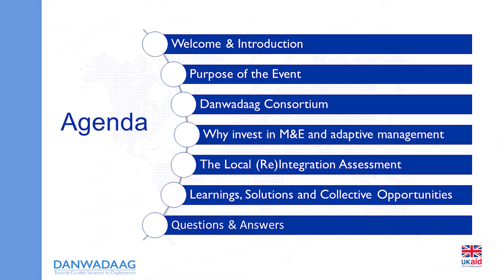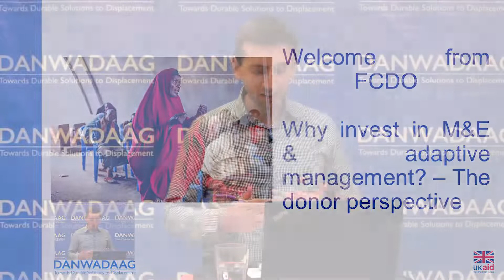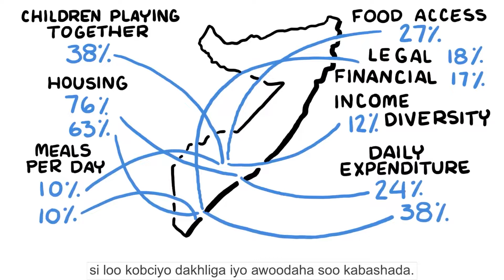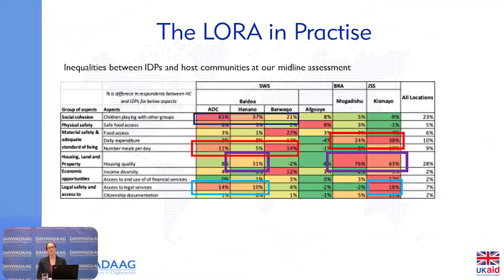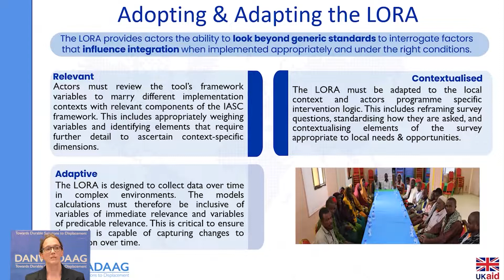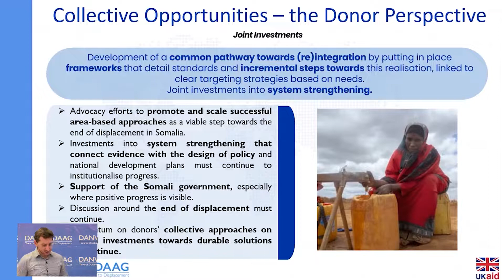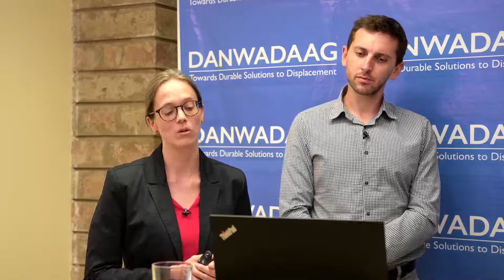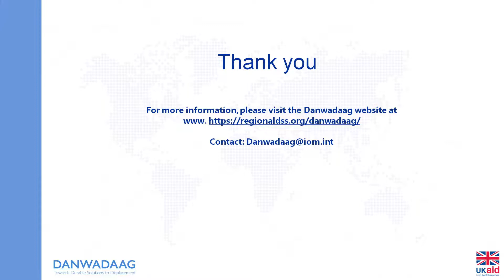When is (re)integration achieved? Lessons from LORA - A Danwadaag Learning Event.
This video is part of a 4-part series of learning event videos conducted by the Danwadaag Durable Solutions Consortium. This video focuses on the use of the Local (Re)Integration Assessment to measure the consortium’s impact, determine displacement-specific vulnerabilities and IDPs’ perceived integration levels and to inform the design and implementation of durable solutions interventions.

The consortium aims at progressing IDPs towards integration and increased self-reliance, building an enabling environment for locally led durable solutions, putting land tenure security and housing, land and property (HLP) first and delivering a multi-sectoral sustainable service provision and livelihoods to displacement affected communities.

The consortium is led by IOM, with partners including Concern, NRC, GREDO, SHACDO, Juba Foundation, NoFYL, and learning ReDSS as the learning partner. Speakers: Lena von Naso (Deputy Consortium Coordinator), Jake Peters (Humanitarian Adviser FCDO), Ali Klay (Head of Programme GREDO), Andrew Maina (Solutions Coordinator ReDSS).